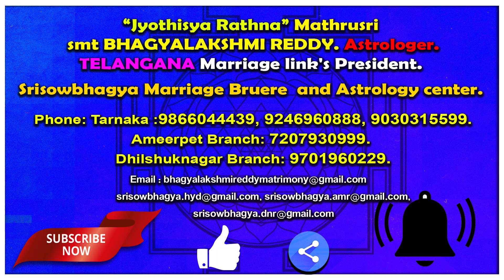April 2021 Vrischika Rasi | April 2021 Scorpio Horoscope | April 2021 వృశ్చికరాశి AstroBhagyaLakshmi